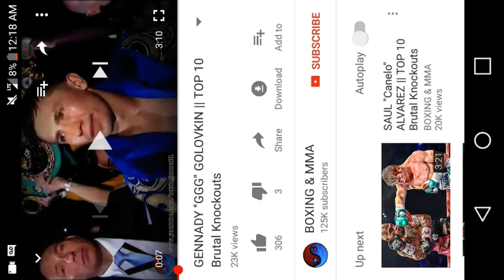REACTION TO "GENNADY GGG GOLOVKIN TOP 10 BRUTAL KNOCKOUTS"